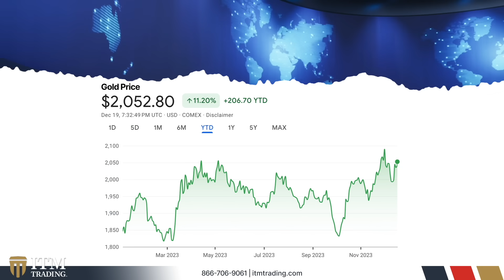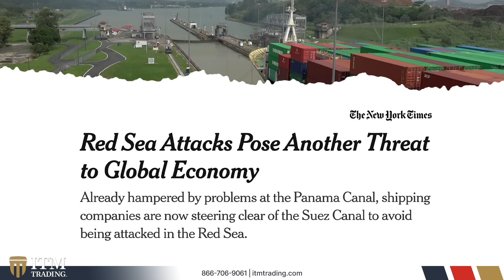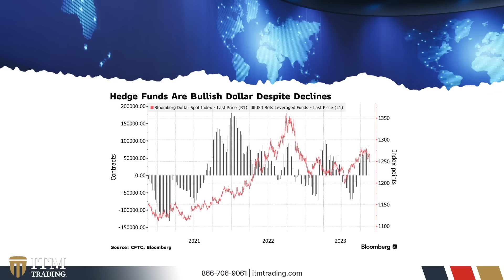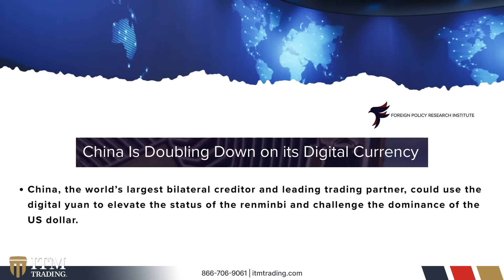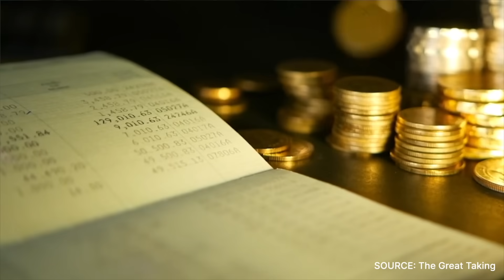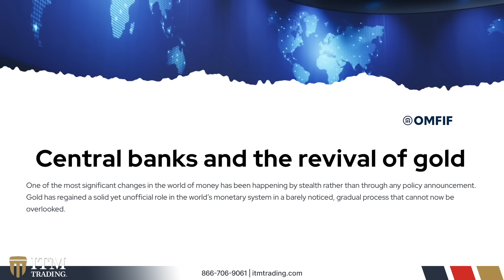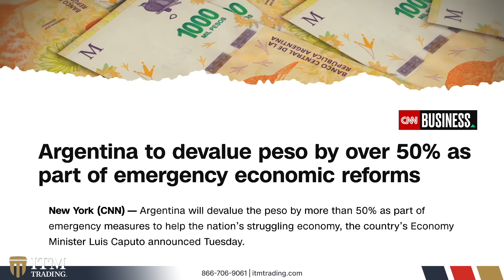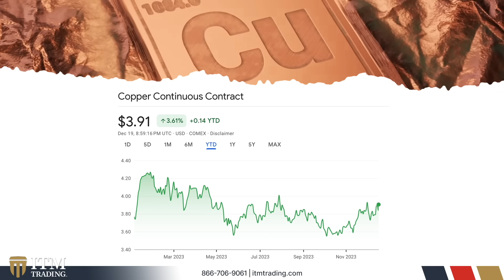Brink of Financial World War 3 as it Becomes West Versus the Rest - Willem Middelkoop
"The big reset has started. We'll see a change with the West and the dollar losing power and the East, the BRICS countries gaining power," says Willem Middelkoop, founder of the Commodity Discovery Fund, in our recent interview with Daniela Cambone. Middelkoop identifies geopolitical risks as a focal point for investors in 2024, cautioning that ongoing conflicts in the Middle East, including those involving Iran, Yemen, and the Houthis, could escalate. "It’s a very dangerous development," he warns. Additionally, he expresses concern about a resurgence of inflation in late 2024 and 2025. In response to these financial challenges, he advises investors to diversify their portfolios as a strategic approach to navigate the upcoming headwinds.

📞GOLD & SILVER BUYER CONSULTATION

Ready to explore Gold & Silver and how a proper strategy can not only protect your wealth but create opportunities during crisis?

Discover proven strategies for acquiring precious metals with our free guide. Learn to navigate quality, pricing, and authenticity for optimal privacy and performance, and see how experts can help craft a plan suited to your objectives.

📖 CHAPTERS:
00:00 Discussion on Fed Rate Cuts
03:08 Global Trade and Geopolitical Risks
06:10 The West vs. the Rest
07:16 Financial World War III
08:12 Shift in Power and the Role of Gold
10:02 US Dollar and Central Bank Digital Currencies
11:30 The Great Taking and Financial Collapse
13:59 Bank Insolvencies and System Overhaul
18:59 Inflation and Currency Debasement
20:56 Outlook for Commodity Investors
22:18 Conclusion